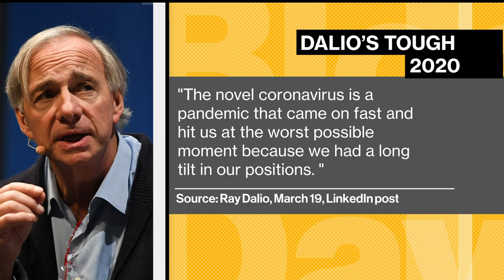Bridgewater Assets Shrink 15%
Jun.16 -- Ray Dalio runs one of the world’s largest hedge funds and its assets plunged for the first four months of 2020. Bridgewater Associates LP suffered a 15% drop in assets under management during March and April in the wake of a market gripped by coronavirus. Bloomberg’s Dani Burger reports on “Bloomberg Daybreak: Europe.”